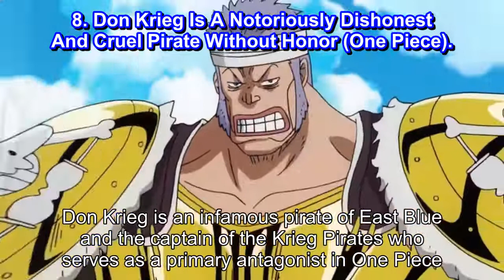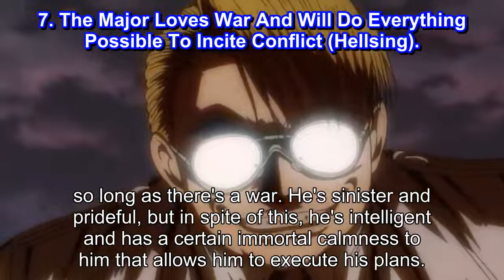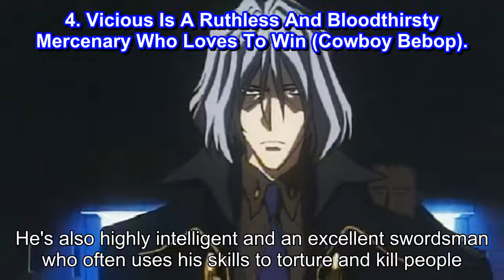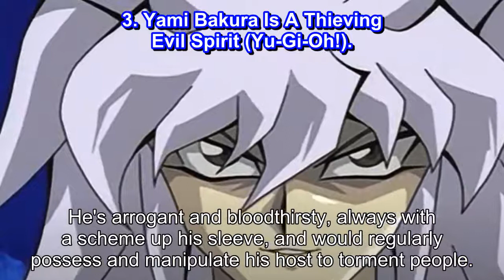Naruto 10 Anime Villains Who Would Join Forces With Madara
Naruto  10 Things Might Guy Can Still Do After Opening All Eight Gates